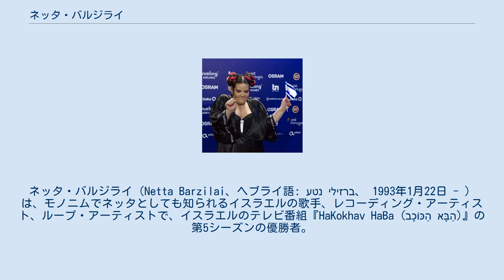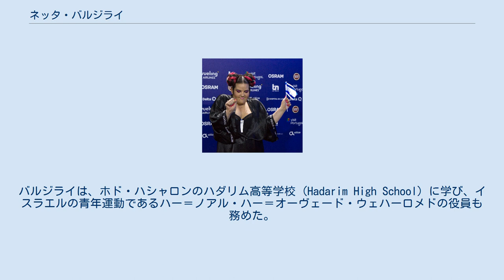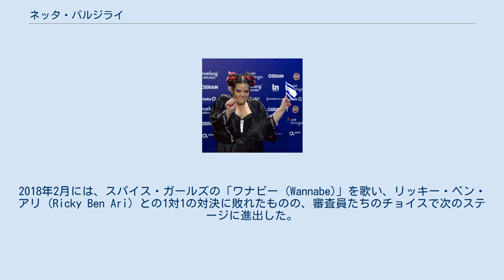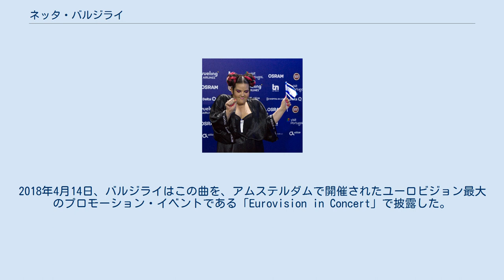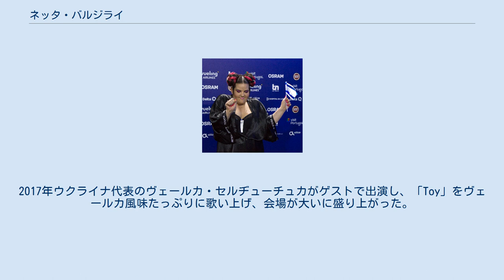ネッタ・バルジライ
イスラエルのユーロビジョン・ソング・コンテスト参加者
ネッタ・バルジライ（Netta Barzilai、ヘブライ語: נטע ברזילי‎、 1993年1月22日 - ）は、モノニムでネッタとしても知られるイスラエルの歌手、レコーディング・アーティスト、ループ・アーティストで、イスラエルのテレビ番組『HaKokhav HaBa (הַכּוֹכָב הַבָּא)』の第5シーズンの優勝者。
この優勝によって、イスラエル代表として2018年の第63回ユーロビジョン・ソング・コンテストに出場する権利を獲得した。
2018年5月12日、彼女はポルトガルのリスボンで開催されたコンテストで「Toy」を歌って優勝し、イスラエルにとって、1978年、1979年、1998年に続く4度目の優勝をもたらした。
 ネッタ・バルジライは、1993年1月22日にイスラエルのホド・ハシャロンに生まれた。
父親がソレル・ボネによる建設プロジェクトに関わっていた関係で、子どもの頃に4年間ナイジェリアに住んでいたことがあった。
バルジライは、ホド・ハシャロンのハダリム高等学校 (Hadarim High School) に学び、イスラエルの青年運動であるハー＝ノアル・ハー＝オーヴェード・ウェハーロメドの役員も務めた。
イスラエル国防軍の徴兵制度による兵役に就く前に、準軍事組織のナハルで1年間の志願兵役 (Service Year) を経験した。
彼女は、兵役義務をイスラエル海軍の軍楽隊で全うした。
その後、彼女は、リモン・ジャズ現代音楽学校で電子音楽を学んだ。
 2017年9月、バルジライは、ユーロビジョン・ソング・コンテストに出場するイスラエル代表の座を競うテレビ番組『HaKokhav HaBa』の第5シーズンのオーディションを受け、リアーナの「ルード・ボーイ (Rude Boy)」を歌った。
82% の視聴者投票の支持を得た彼女は、第二段階に進出し、デヴィッド・ゲッタの「ヘイ・ママ (Hey Mama)」を歌った。
2018年2月には、スパイス・ガールズの「ワナビー (Wannabe)」を歌い、リッキー・ベン・アリ (Ricky Ben Ari) との1対1の対決に敗れたものの、審査員たちのチョイスで次のステージに進出した。
 バルジライがこのコンペティションで歌った最後の曲は、PSYの「江南スタイル (Gangnam Style)」とケシャの「ティック・トック (Tik Tok)」のマッシュアップであった。
審判員たちと聴衆から210点を獲得したバルジライは、第1位となり、ユーロビジョン・ソング・コンテストのイスラエル代表権を得た。
 本選進出を決めた後の記者会見におけるバルジライ。
 2018年2月25日、ユーロビジョンでバルジライが歌うのが「Toy」という曲で、一部にヘブライ語の語句を含むものの英語で歌われることが明らかにされた。
この曲を作詞作曲したのは、ドロン・メダリーとスタフ・ベガー (Stav Beger) であった。
 この曲は2018年3月11日にリリースされ、ミュージック・ビデオはユーロビジョンが始まるまでの2か月に2000万回以上閲覧された。
2018年4月14日、バルジライはこの曲を、アムステルダムで開催されたユーロビジョン最大のプロモーション・イベントである「Eurovision in Concert」で披露した。
その4日後、バルジライは「Hora Heachzut」をイスラエル建国70周年を祝うトーチ・ライティング・セレモニーで歌った。
 2018年5月8日、バルジライはユーロビジョン・ソング・コンテストの最初の準決勝に参加し、283点を獲得して準決勝を勝ち上がり、5月12日の決勝への出場権を得た。
決勝では、彼女はテレビ視聴者の投票で第1位、国際的構成の審査員団の投票で第3位となって、合計529点を獲得して優勝した。
 2019年5月14日、イスラエルのテルアビブで行われた1stセミファイナルのオープニングにて、昨年優勝を飾った「Toy」のRemixを披露した。
巨大な招き猫から登場。
衣装も新しいデザインとなり、昨年身に付けていた着物をモチーフとした衣装は8名の女性ダンサーが着用、6名の男性ダンサーは着物の帯の赤と黒を基調とした衣装でハイヒール履いて登場。
圧倒的な歌唱力と圧巻の...